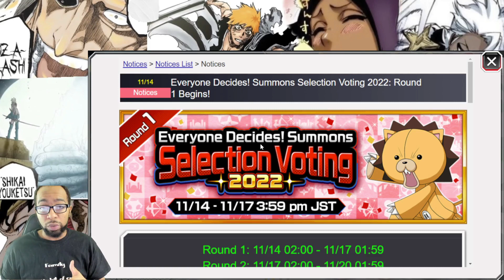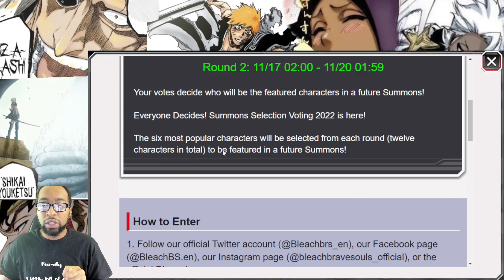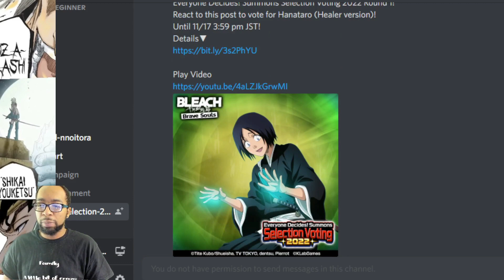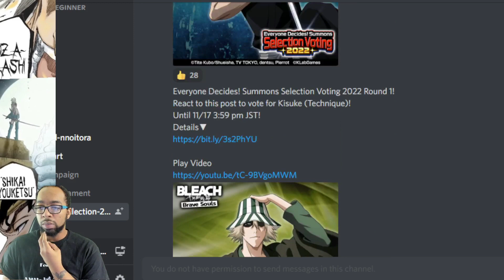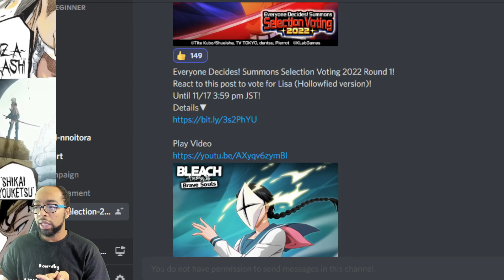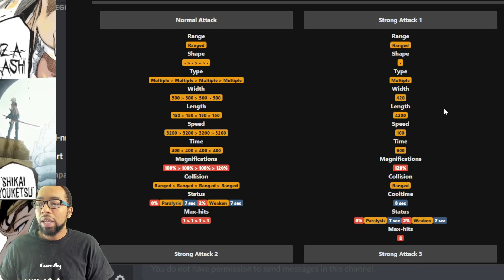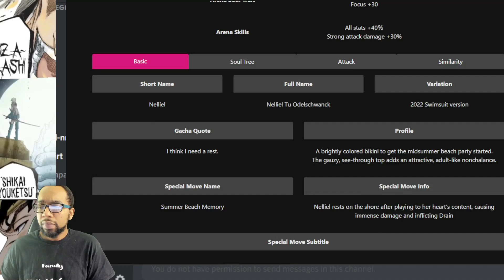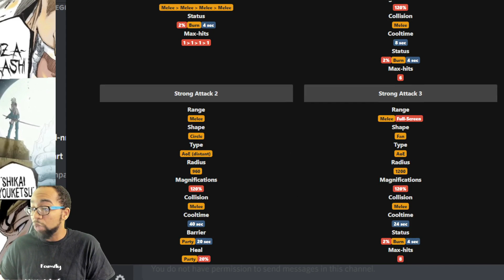THE BEST BANNER ALL YEAR STARTS WITH YOUR VOTE!! Bleach Brave Souls